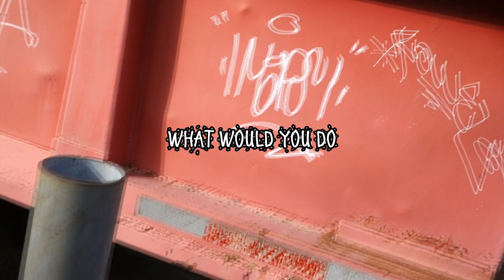Stoner Blaz3 - What Would You Do (Music Video)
likes,shares,comments,subs